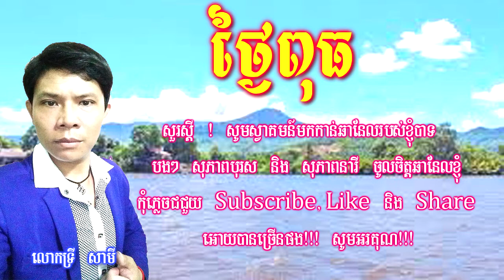ថ្ងៃពុធ_ Wednesday | Sing By: Try Samey | New Khmer Music 2020